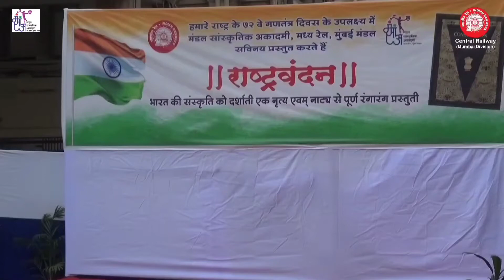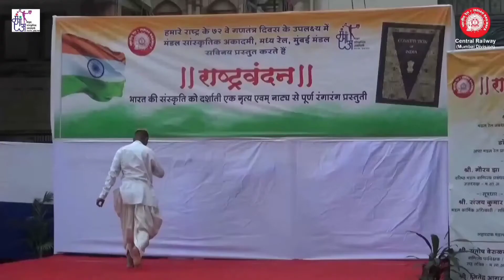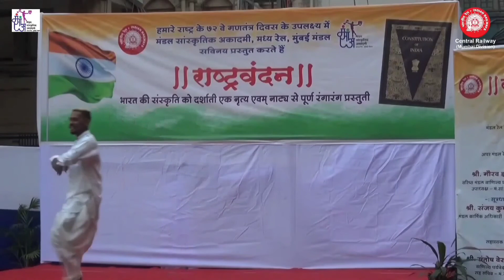Bharat ki beti 🇮🇳 26 January 2021 🇮🇳 Central Railway Program